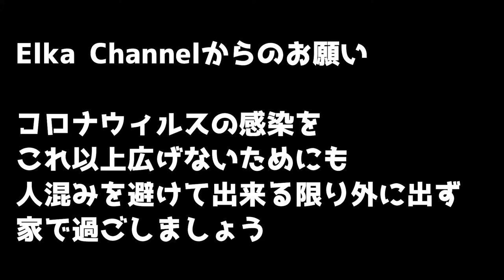FF7R！浮いた存在・・・